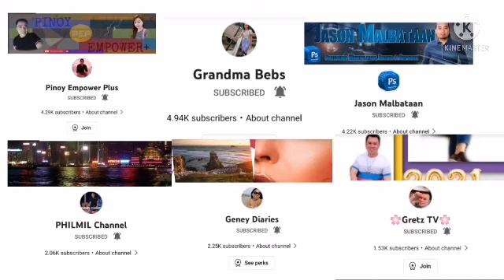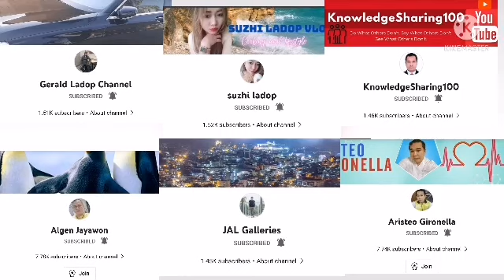CONGRATULATORY GREETINGS FROM OUR FRIENDS AS NEWLY MONETIZED CHANNEL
Some greetings video from our friends in yt world thank you so much guys really apriciated